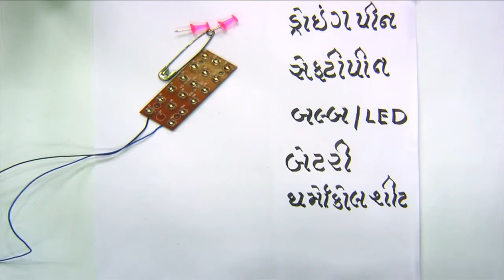ધોરણ 6 Science chapter-12 "વિદ્યુત તથા પરિપથ" (Part 2) vidhyut tatha paripath gujarati mediun ncert